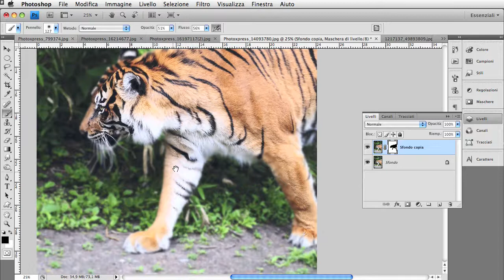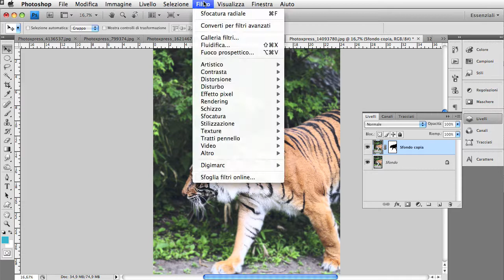Photoshop Video-tutorial: crea leffetto zoom sulla tua foto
Scarica il Report gratuito: 4 Effetti Speciali che devi conoscere

Le tue foto sono banali e piatte? Non sai come vivacizzarle un po senza stravolgerle completamente?
Ecco un metodo semplice e veloce per dare un tocco professionale ai tuoi scatti.
Il trucco sta nel creare artificialmente uneffetto simile allo zoom delle fotocamere reflex,
dove ad essere a fuoco è solamente il soggetto principale.